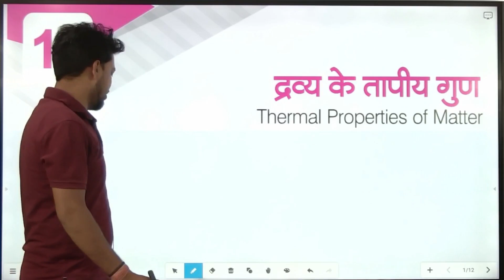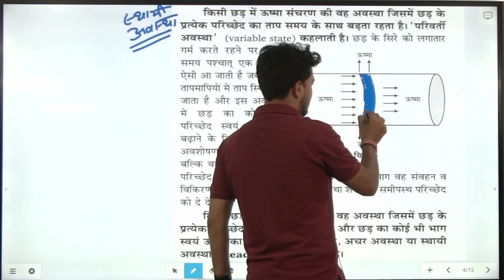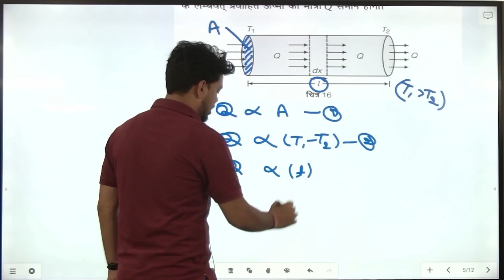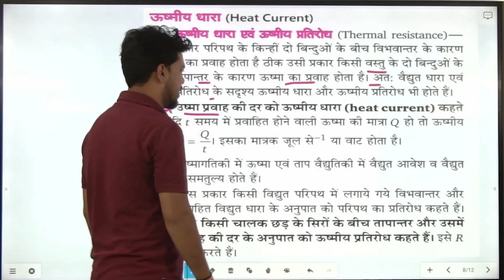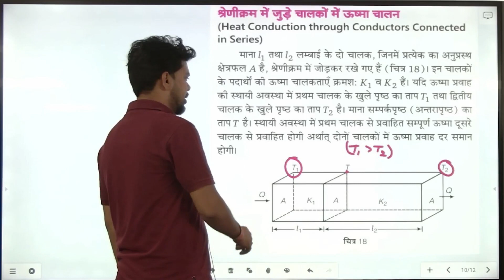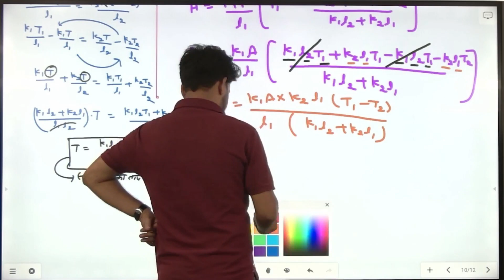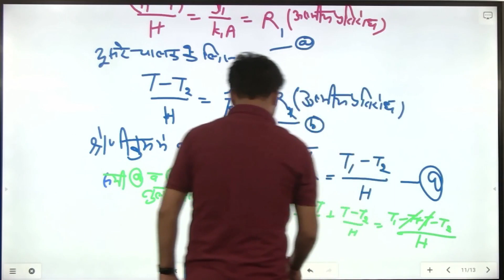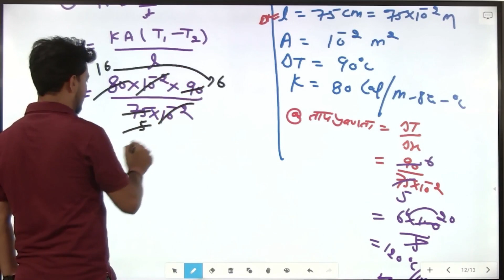भौतिक विज्ञान 11 | Phy 11 | Unit-1 | Ch-10 | Thermal Properties of Matter | पदार्थ के तापीय गुण(P-3)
भौतिक विज्ञान 11th Class | Physics 11 | Thermal Properties of Matter | पदार्थ के तापीय गुण | Free Classes | Hindi Medium | English Medium

Chapter-10 | Unit-1 | ठोसों के यांत्रिक गुण | Mechanical Properties of Solids